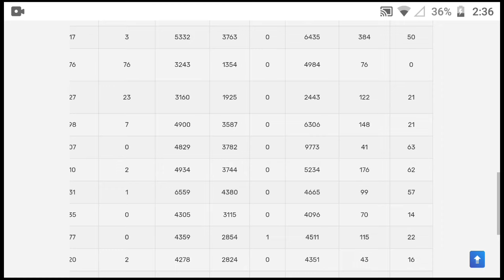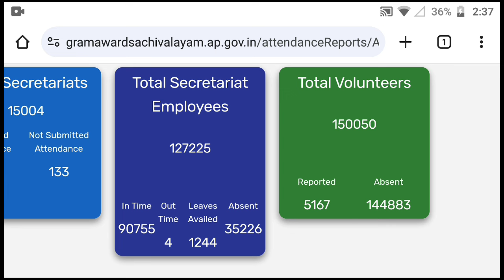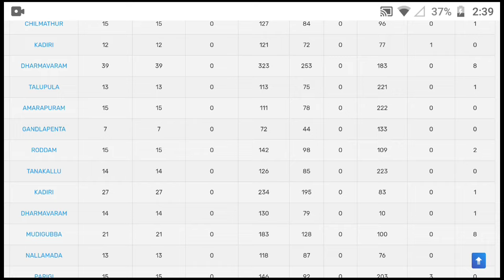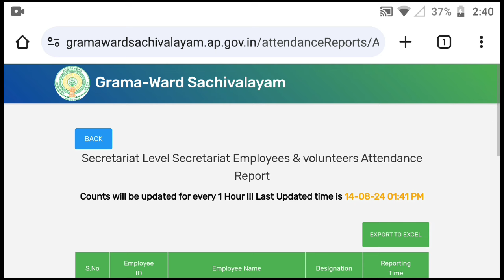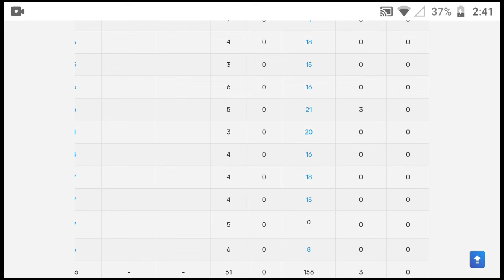వాలంటీర్ రాజీనామా Accept చేశారా లేదా ఇలా తెలుసుకోండి | Grama Volunteer Latest Updates 2024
వాలంటీర్ రాజీనామా Accept చేశారా లేదా ఇలా తెలుసుకోండి | Grama Volunteer Latest Updates 2024 @SivaThoughts

Grama Volunteer Latest Updates 2024  Volunteer Salary Latest News
Volunteer Job Notification 2024
ap grama ward volunteer app updated version
grama volunteer
grama ward volunteer app latest version
grama volunteer latest update 2024
ap grama volunteer notification
grama ward volunteer app
grama ward volunteer latest news
ap grama ward volunteer notification 2024
ap grama volunteer
grama ward volunteer app new version
volunteer salary latest news
grama ward volunteer
grama volunteers
SivaThoughts